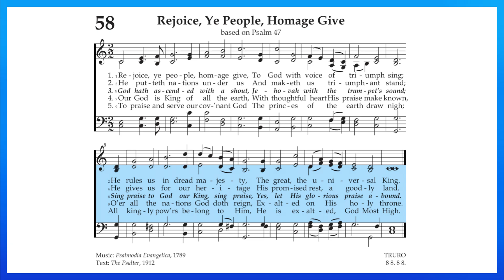Rejoice, Ye People, Homage Give - 4 Part Harmony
Tune: TRURO
Text: The Psalter, 1912

We love singing at Christ Church, and we love singing in four-part harmony! Listen and sing along to learn your part!
The Soprano voice is the highest female voice, and it is normally the melody (the main part).
The Alto voice is for women with lower voices to sing.
The Tenor voice is for men with higher voices.
The Bass voice is for men with lower voices.